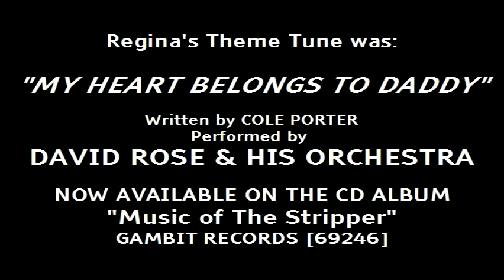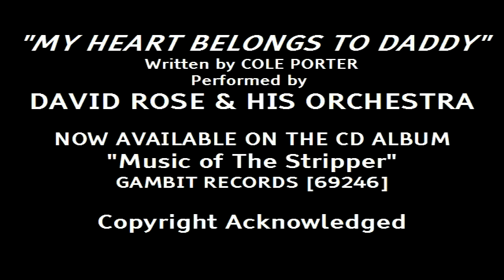Regina Fong at Pride 1992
This is Regina Fong at Pride, London, 1992. It is the only footage I had of Regina on tape from back then. I always wondered what Regina's "theme tune" was, and was really pleased to hear it recently on the Paul O'Grady radio show on BBC Radio 2, so I rushed out and got me a copy. That tune will be synonymous with Regina Fong to the many people who saw Regina's act, which was on regularly at The Black Cap in Camden, the Vauxhall Tavern and loads of other places
. Sadly, Regina's creator, Reg, passed away several years ago.
I've added a bit of the tune to this video. It is "My Heart Belongs To Daddy" [Cole Porter], performed by David Rose & His Orchestra, and is now out on CD with some other great tunes on an album called "Music of the Stripper". available from all good retailers.